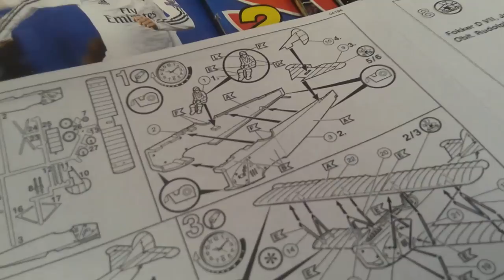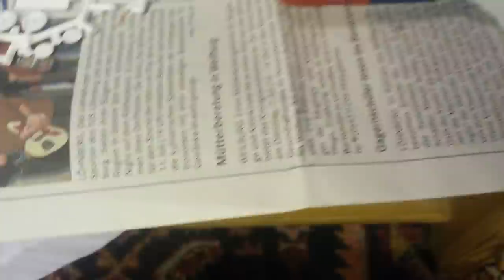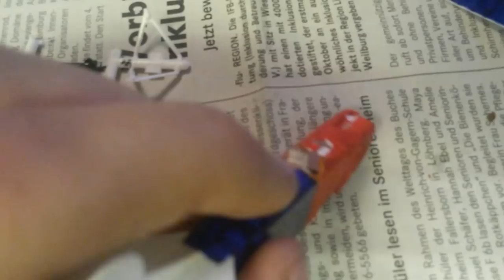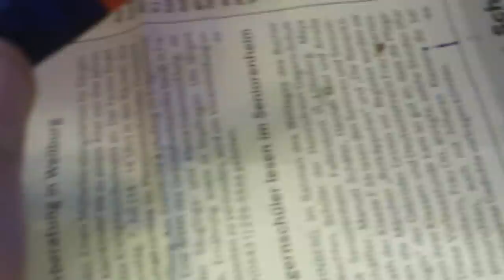Baubericht Fokker D VII